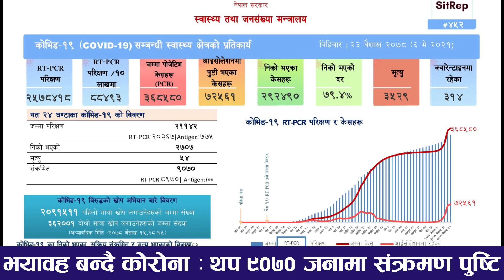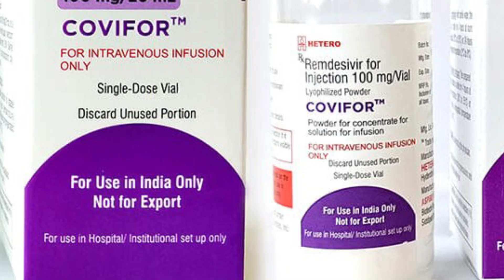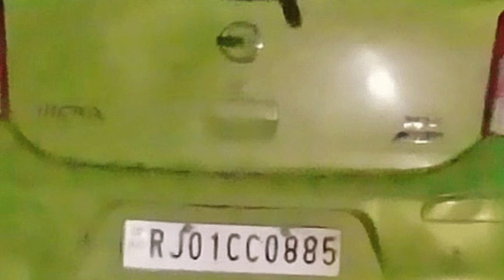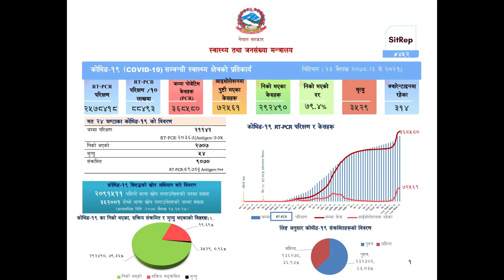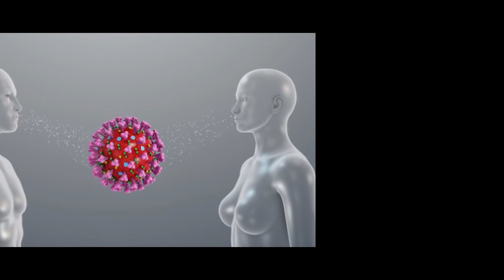Nepali News 🔴 बढी भाडा अ'सुल्ने तीन जना प'क्राउ , कोरोनालाई हराउन गाईको दुध बन्यो चिनियाँ ह'ति'या'र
Nepali_News 🔴 बढी भाडा अ'सुल्ने तीनजना प'क्राउ,कोरोनालाई हराउन गाईको दुध बन्यो चिनियाँ ह'ति'या'र र अन्य मुख्य समाचार
तपाइँसंग कुनैपनि समाचारजन्य भिडियो, खबर, मनोरंजनजन्य भिडियो र विदेशबाट नेपालीको लागि संदेश र कुनैपनि खालका भिडियो छन् या कुनैपनि बिशेष खालको प्रतिभा तपाईमा छ भने हामीलाई सम्पर्क गर्नुहोला